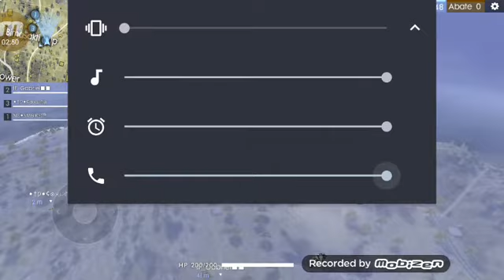Temtano trolar as pessoas no jogo